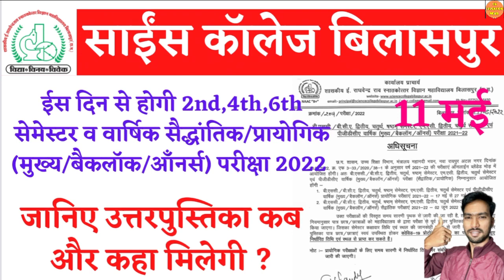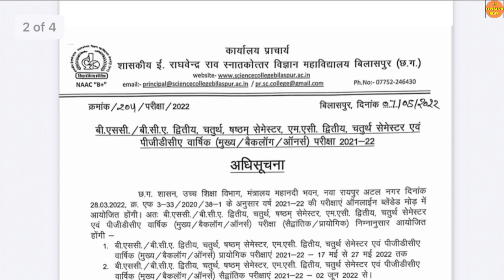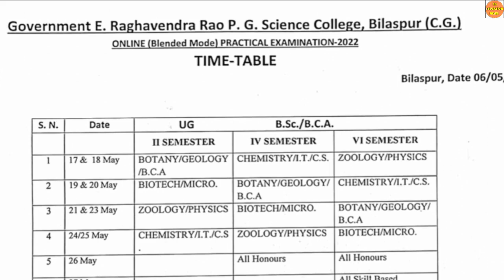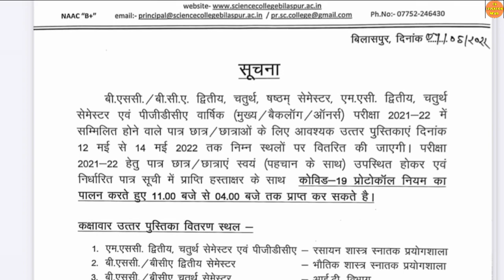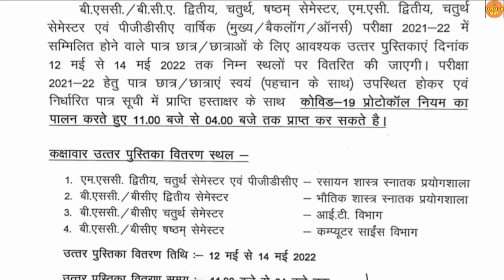11 May 2022 | SCIENCE COLLEGE BILASPUR | GOVT E RAGHAVENDRA RAO PG SCIENCE COLLEGE BILASPUR CG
11 May 2022 | SCIENCE COLLEGE BILASPUR | GOVT E RAGHAVENDRA RAO PG SCIENCE COLLEGE BILASPUR CG

About this video:
Hello dost mai hu aapka dost Ram Verma aur is video me aapko Billaspur university se latest notification diya Gaya hai ummid hai aapko video pasand aayega.

Queries solved :

1) CG LATEST NEWS TODAY |
2) CG EDUCATION NEWS  |
3) CHHATTISGARH NEWS |
4) CHHATTISGARH HINDI NEWS |
5) CHHATTISGARH LATEST NEWS |
6) CHHATTISGARH LATEST HINDI NEWS |
7) CHHATTISGARH TODAY NEWS |
8) CHHATTISGARH NEWS IN HINDI |
9) CG NEWS |
10) CG HINDI NEWS |
11) CHHATTISGARH NEWS TODAY |
12) CG LATEST NEWS |
13) CG LATEST HINDI NEWS |
14) CG COLLEGE EXAM NEWS 2021 |
15) CG UNIVERSITY EXAM NEWS TODAY |
16) CG SCHOOL NEWS |
17) CG SCHOOL 2021 |
18) CG COLLEGE NEWS |
19) BILASPUR UNIVERSITY EXAM NEWS |
20) BILASPUR UNIVERSITY EXAM DATE 2021 |
21) BILASPUR UNIVERSITY EXAM FORM KAISE BHARE 2021  |
22) CG EDUCATIONA NEWS |
23) CG UNIVERSITY NEWS |
23) CG UNIVERSITY UPDATE |
24) BILASPUR UNIVERSITY ENROLLMENT NUMBER KAISE NIKALE  |
25) ATAL UNIVERSITY BILASPUR   |
27) ATAL BIHARI UNIVERSITY BILASPUR |
28) ATAL BIHARI VAJPAYEE UNIVERSITY BILASPUR EXAM NEWS |
29) ATAL BIHARI VAJPAYEE UNIVERSITY BILASPUR ONLINE REGISTRATION  |
30) ATAL BIHARI VAJPAYEE UNIVERSITY BILASPUR EXAM FORM |
31) BILASPUR UNIVERSITY RESULT KAISE DEKHE